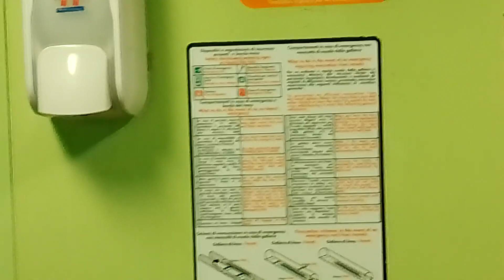ho registrato l'accensione della Ale 642 009 prima della partenza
questo effetto sonoro non lo sentiremo più da dicembre 2023 col cambio d'orario ci mancheranno tantissimo questi elettrotreni iconici ❤❤ ❤❤❤❤❤❤❤❤❤❤❤❤❤❤❤❤ e dedicato a tutte le persone che sono nate con questo elettrotreno chi lo ha guidato chi ci ha viaggiato e chi viaggia ancora a bordo oggi e dedicato a tutti voi questo video buon ascolto